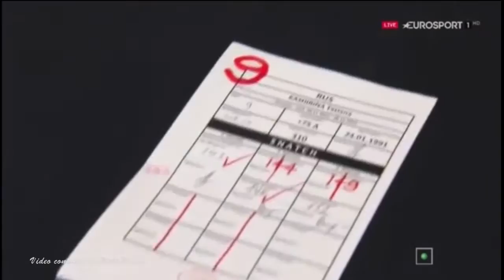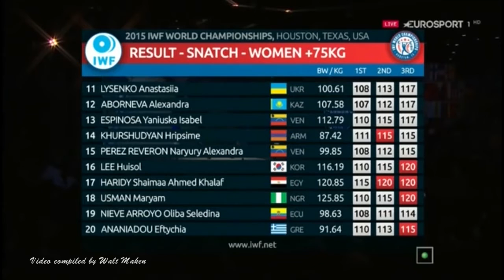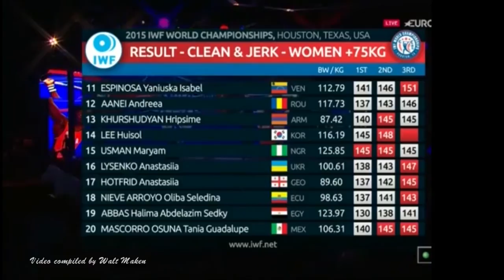Women's 75+ Kg Class Medal Winners, Side By Side, 2015 World Championships, Houston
Special thanks to World Weightlifting for the video they uploaded , from which this present side-by-side video was compiled.

If you want to see the best video quality, be sure to change the settings to 720P HD.

This video shows the normal speed and 1 / 8 th speed side-by-side versions of the Women's 75+ Kg Class Medal Winners, at the 2015 World  Weightlifting Championships on Saturday, November 28, 2015, in Houston, Texas. Tatiana Kashirina, gold medal; Suping Meng, silver medal; and Kuk Hyang Kim, bronze medal.

You can see and download a list of weightlifting videos I currently have on YouTube by going I will be updating the list each time I upload another weightlifting video, so whenever you want a copy of the latest list, just go to that site. Note that the lifters are listed in the order in which I created their first video, rather than in alphabetical order.